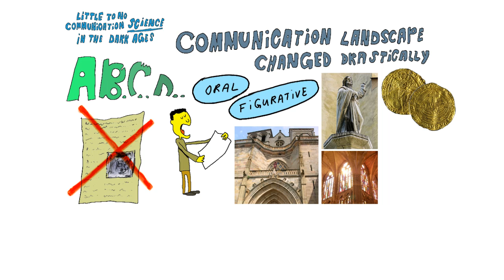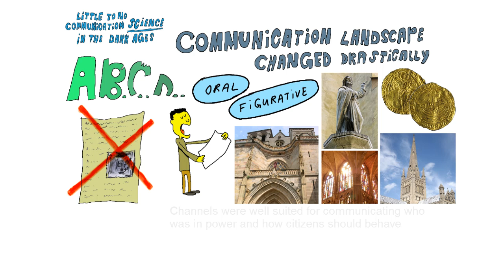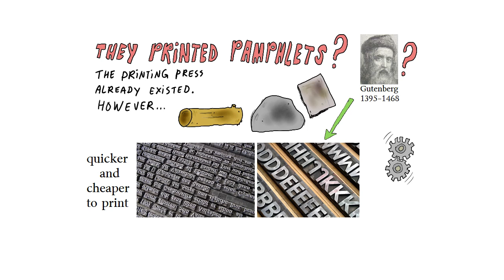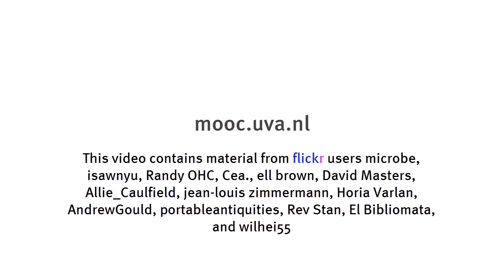2.5 The Dark Ages of Communication Science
The Medieval media landscape was very different from earlier times. I'll talk about how it was different and why.